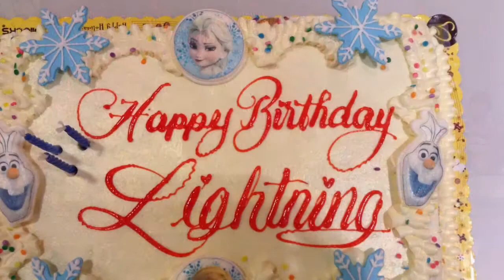Light's 3rd Birthday @ Mcdo Sm Aura